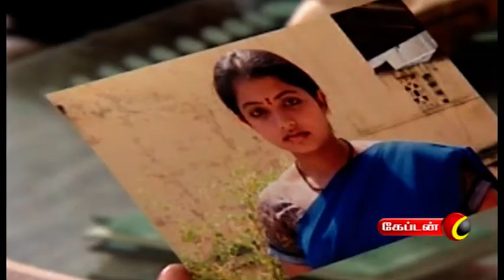நமது கேப்டன் டிவியில் "தேடி வந்த திருமகள்"திங்கள் - சனி வரை இரவு 8 மணிக்கு காணத்தவறாதீர்கள் ...